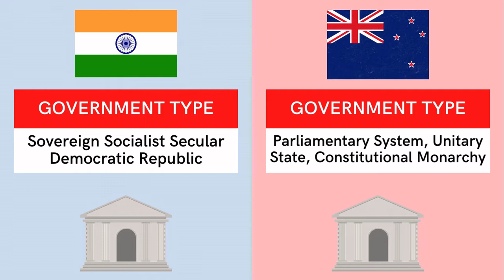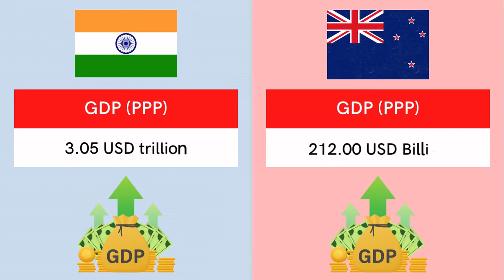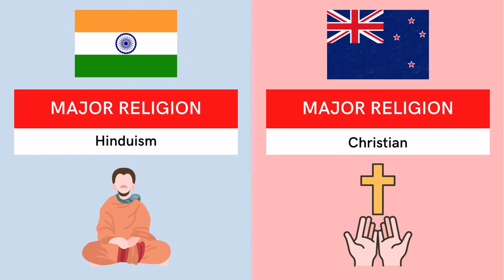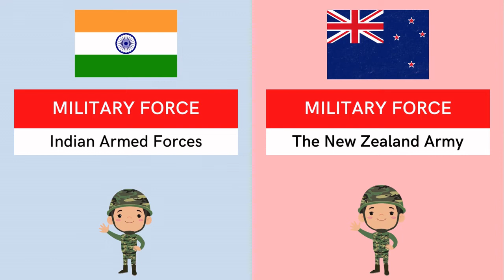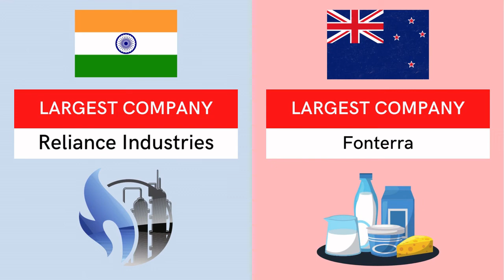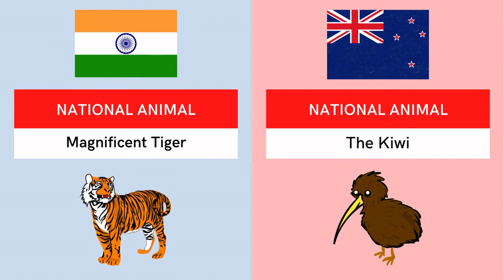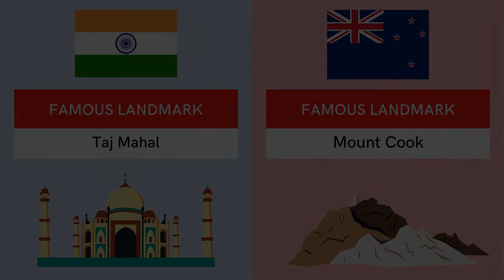India vs New Zealand Comparison | Country Comparison 2022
Music
• Stream/Download